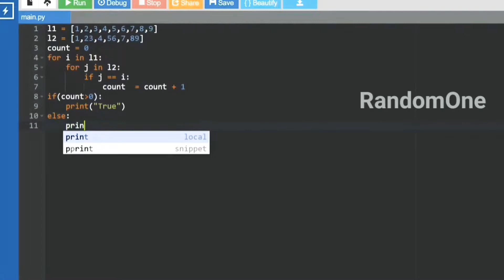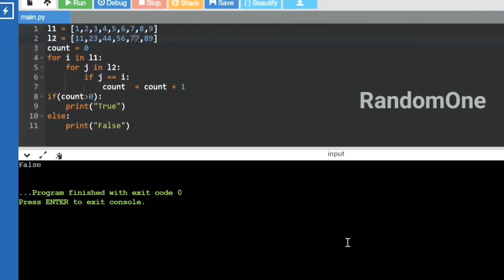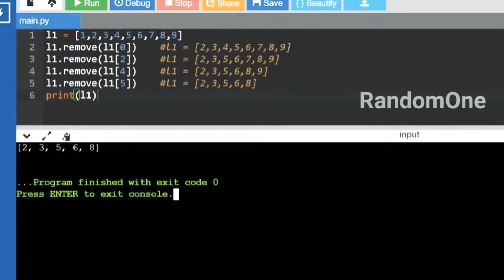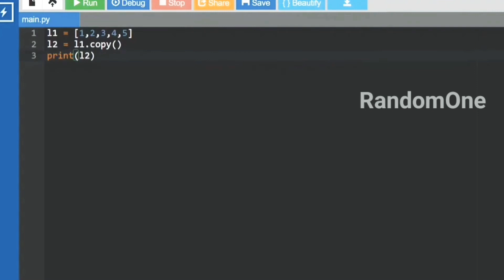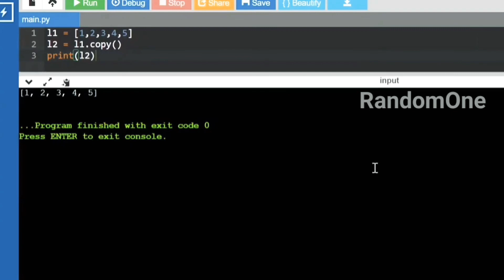Python Programming - Practical 4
This video contains all the subparts of Practical 4 of Python Programming
Practical 4A
Question: Write a program that takes two lists and returns True if they have at least one common member.

Practical 4B
Question: Write a Python program to print a specified list after removing the 0th, 2nd, 4th and 5th elements.

Practical 4C
Question: Write a Python program to clone or copy a list.

Timestamp:-
00:00 Practical 4A
02:30 Practical 4B
03:59 Practical 4C

Any query or want to say something then do it in the comment section...